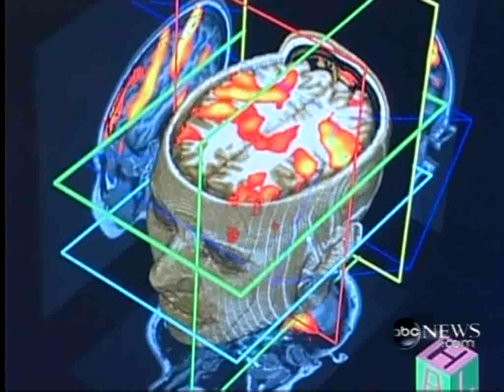Vegetative State Communicates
Vegetative State Communicates,  Scott Routley hasn't spoken or even followed family members with his eyes since his car accident 12 years ago. But he managed to indicate to doctors this spring that he was not in pain.

And he did it by imagining his playing tennis as researchers watched for certain areas of his brain scan to light up during an fMRI, something he and neuroscientist Adrian Owen worked out as a signal for "no" over a series of sessions. The breakthrough technique proved Routley isn't in a vegetative state, as doctors thought. He's aware of the world around him.

"Some people can look like they're vegetative but still have awareness inside their head. I think it's a very important finding," said Bryan Young, the neurologist at University Hospital in London, Ontario, who has treated Routley for the past decade.

"It really made the point to me that we need to go beyond the clinical evaluation to be conclusive about whether a patient is really in a vegetative state or not."